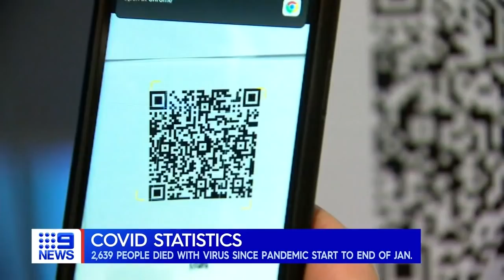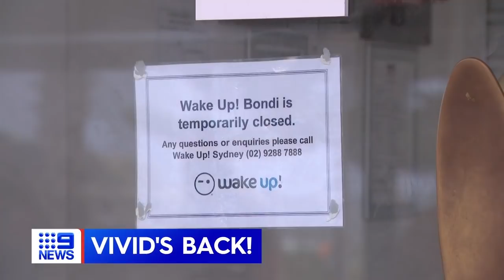Aged care minister under fire, Biden sends strong message to Russia | 9 News Australia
Aged Care Services Minister Richard Colbeck has come under fire for comments about the climbing COVID-19 death toll in nursing homes. US President Joe Biden has sent a strong message to Russia, as mixed signals spark fears an invasion of Ukraine is imminent.

0:00 Aged care minister under fire
2:28 Biden sends strong message to Russia
3:45 New statistics on COVID-19 death toll
6:34 Vivid returns to Sydney after two years